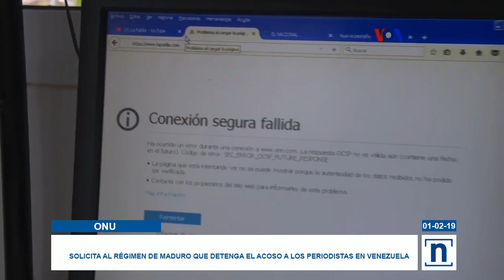Noticiero Estelar de TVVNoticias (PARTE 3)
El gobierno estadounidense informó su retiro del tratado sobre armas nucleares con Rusia.